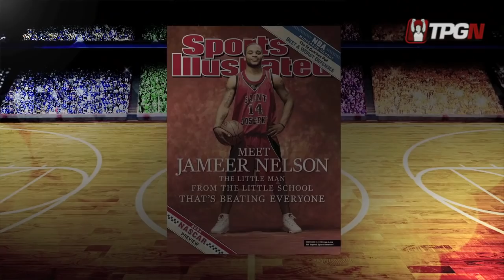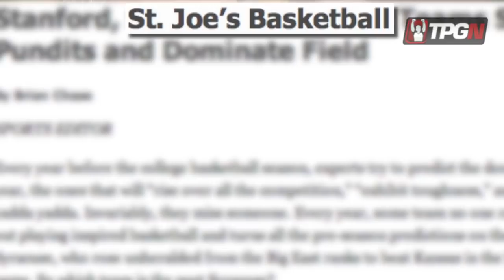The Magic Of March: The Incredible Run Of The 2003-04 St. Joe's Hawks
St. Joe's, the small school from Philadelphia, became the biggest story of the college basketball season when they started 27-0 and came within a shot of making the Final Four.